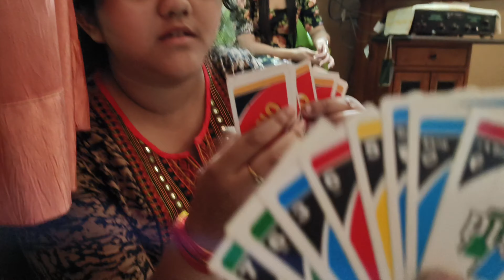Vlog - 26 || Bristi's Birthday Celebration || Family || 2023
Some glimpses of bristi's birthday,
Hope you will enjoy the vlog